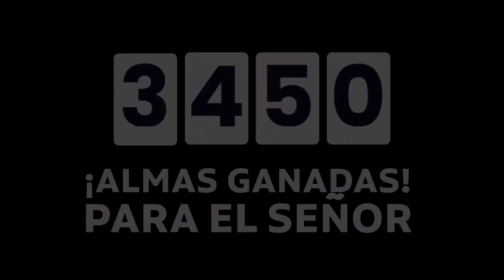RESUMEN EVANGELISMO CARNAVALES 2022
El amor y la compasión fueron nuestras armas hoy, para romper los corazón de piedra y entregárselos a Jesús.💚
El ejercito blanco de salvación se desplegó hoy por nuestra cuidad, llevando el mensaje de salvación y esperanza. Con la determinación de salvar hasta el último hombre, y provocar una gran fiesta en el cielo.
A los voluntarios ¡gracias! Por entregarlo todo, sigamos llenando de gozo en el cielo! 🥳🙌🏻